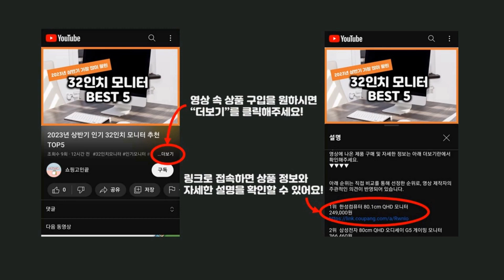2024년 가성비 XPPEN 추천 TOP5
2024년 하반기 가성비 XPPEN 추천 TOP5을 소개합니다.

♥5위   엑스피펜 안드로이드 지원 X3칩 풀라미네이팅 Artist 12 2세대 액정 타블렛 CD120FH + 소프트웨어 세트  [  269,100원  ]

♥4위   엑스피펜 Artist 12 2세대 액정 타블렛  [  269,000원  ]

♥2위   엑스피펜 Deco Fun 타블렛 + 스타일러스 펜  [  33,000원  ]

♥1위   엑스피펜 ARTIST 22 2세대 액정 타블렛  [  538,000원  ]